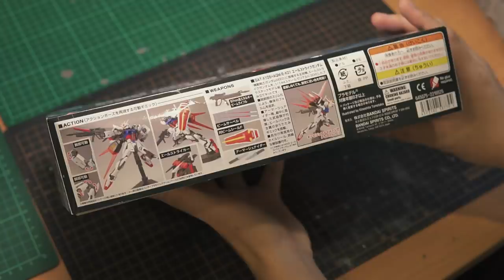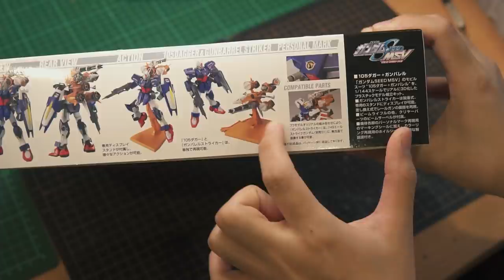HG GUNBARREL STRIKER - CUSTOM BUILD GUNPLA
Hey guys! Last custom build for this month! Can't wait for next month's projects! Thank you so much guys for the support! I will continue to work harder to produce more great content for you guys!

Thanks to NEWTYPE for their support on my channel! They ship worldwide!

Check out Museigen Hobby if you guys interested in resin kit! They have tons of it!

All my background music are from Youtube Audio Gallery